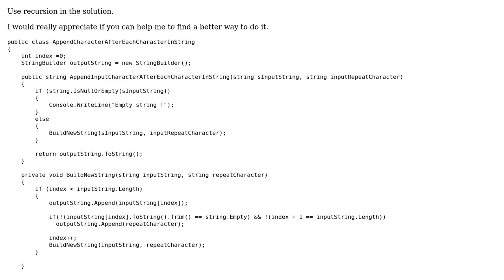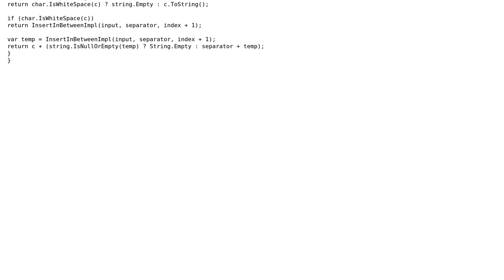A method which, given a string, returns a string in which each character is separated by an...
Code Review: A method which, given a string, returns a string in which each character is separated by an asterisk

With thanks & praise to God, and with thanks to the many people who have made this project possible! | Content (except music & images) licensed under CC BY-SA | Music | Images & others | With thanks to user Xiaoy312 user user3375390 user Jamal user Greg Hewgill and the Stack Exchange Network Trademarks are property of their respective owners. You are responsible for your own actions.